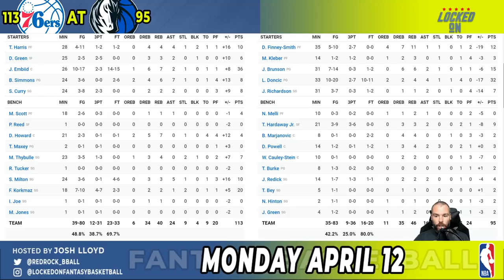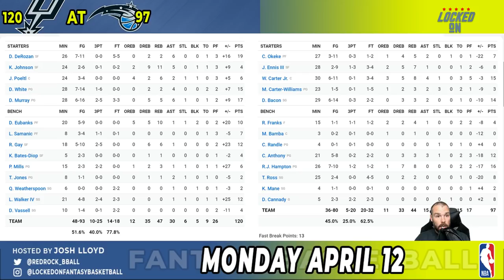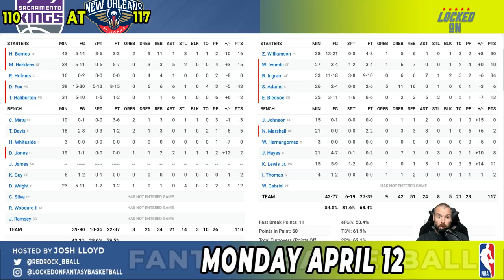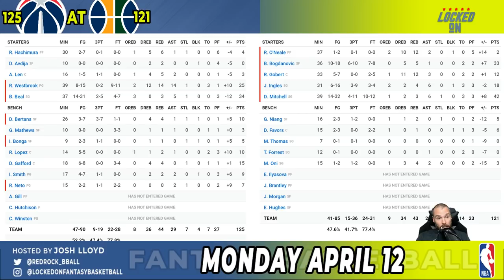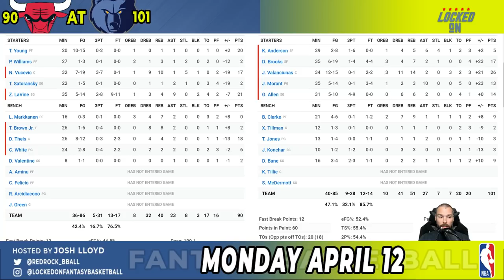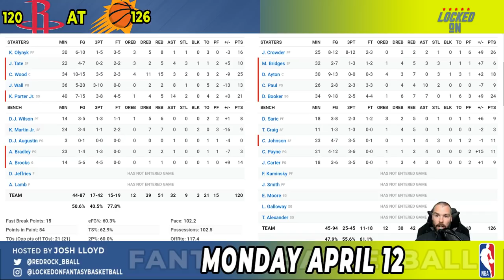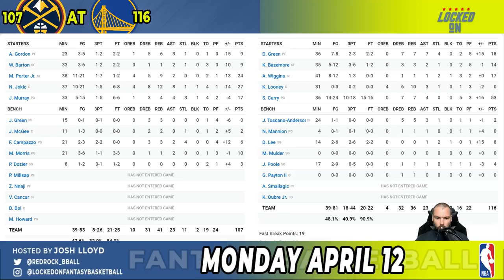Steph Curry Unloads | Jamal Murray Hurts His Knee | April 12 NBA Recap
Josh Lloyd recaps the games from Monday, highlighting the news and the performances, including Steph Curry's huge night, Jamal Murray's potentially serious injury, Jonas Valanciunas and Brandon Ingram putting up strong lines, Mo Bamba going down, and Kevin Porter Jr.'s successful evening, and previews Tuesday's games.

0:00 Intro
1:00 Lakers-Knicks
7:24 76ers-Mavs
10:03 Spurs-Magic
13:37 Kings-Pelicans
21:16 Wizards-Jazz
26:37 Bulls-Grizzlies
29:55 Rockets-Suns
32:33 Nuggets-Warriors
35:36 Adds & Drops
36:33 Top 10
37:12 DFS